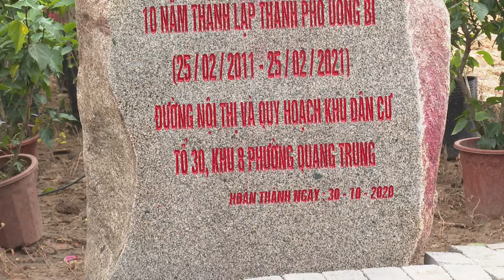Gắn biển công trình Đường nội thị và quy hoạch khu dân cư tổ 30, khu 8, phường Quang Trung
Sáng ngày 25-1, TP Uông Bí tổ chức Lễ gắn biển công trình Đường nội thị và quy hoạch khu dân cư tổ 30, khu 8, phường Quang Trung, chào mừng kỷ niệm 10 năm thành lập thành phố Uông Bí.